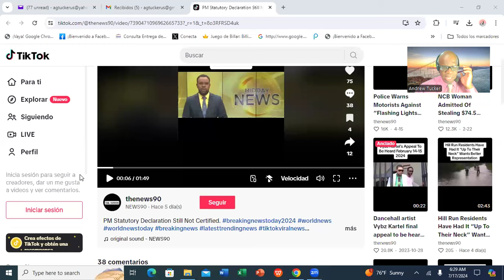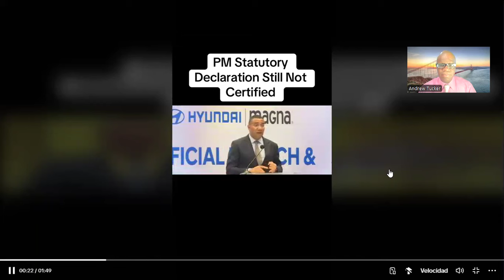JAMAICA:WHY PM ANDREW HOLNESS HAS NOT HAD HIS STATUTORY DECLARATIONS CERTIFIED@RuminationWithAndrew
Mr. Andrew Holness, Prime Minister of Jamaica, has not yet had his statutory declarations certified. A recent report on TVJ suggested that the prime minister has not had his statutory declarations certified since 2021. This is a disturbing situation for which Jamaicans should clamor for more accountability from the incumbent government.

Please join me in this fascinating video.